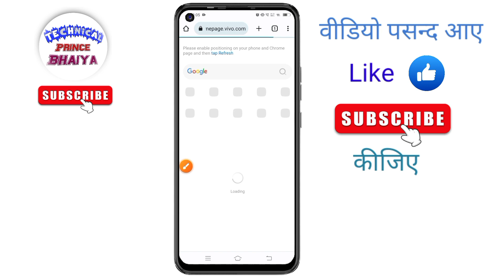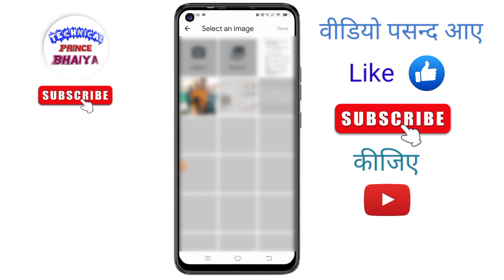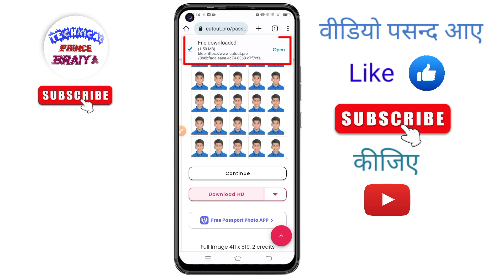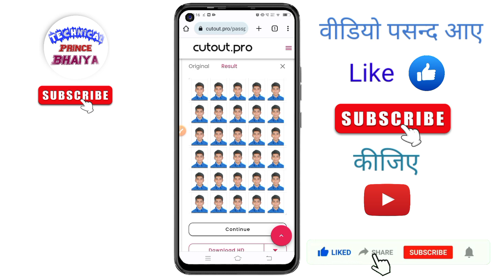Mobile Se Passport Size Photo Kaise Banaye || Passport Size Photo In Mobile